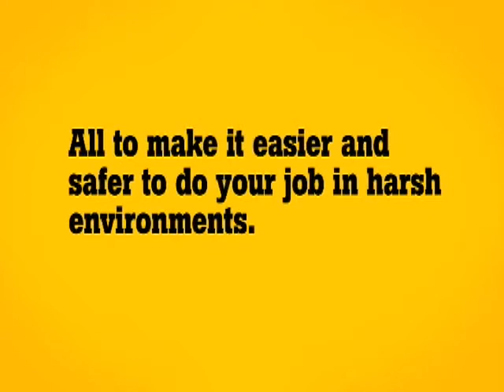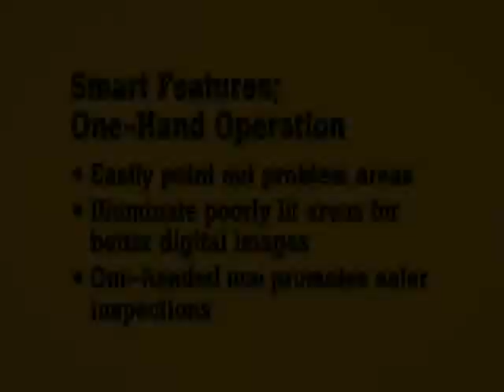Fluke Ti125 Infrared Camera Smart Features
TI125 30Hz Features
The Innovative IR-OptiFlex focus feature make sure that your images are perfectly focused from 1.2 m (4 ft) and beyond giving you optized image clarity & scanning convenience. With shorter distances you can switch to manual focus with one touch of your finger.
The IR PhotoNotes annotation system allows you to quickly identify & keep track of locations you have inspected by appending of important digital image information & surrounding areas.
The IR Fusion with AutoBlend mode allows you to accurately find potential problems by combining digital & IR images. Blend digital with partially transparent Infrared images into 1 information rich image.
Multimode video recording combines focus free visible light video and infrared with IR-Fusion.
Communicate problem locations easily with the 8-Point Cardinal Electronic Compass.

TI125 Includes
Li-Ion smart battery
AC power adapter
SD memory card
USB cable
Soft transport bag
Hardshell carrying case
Adjustable hand strap accommodates right or left handed use
Users manual
All other 18 manuals on CD
SmartView software
Warranty registration card
2 bay charging base
Multi format reader for USB memory card